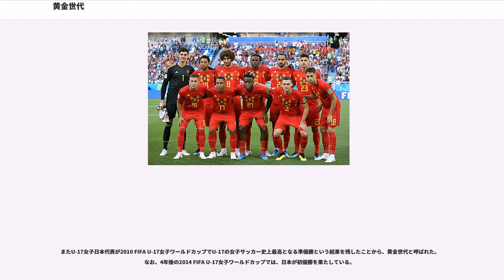黄金世代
黄金世代（おうごんせだい）は、特定の分野において比較的狭い年齢層に突出した才能を持つ人材が集中することを指す言葉であり、英語の「golden generation」の和訳である。近年ではスポーツ分野、特にサッカーで用いられることが多く、他のスポーツを含めた分野では代表的な人物や生年・デビュー年などを使って「○○世代」、「○○組」と表現する場合が多い。

黄金世代に対して、golden ageという英訳をあてる例がしばしば見られるが英語圏ではgolden ageは「老人世代」もしくは「黄金時代」（特定の分野が隆盛を誇った時期）という意味で用いられることが多い。ただし、稀にgolden generationも老人世代の意味で用いられることがある。

サッカーにおいては、U-20（20歳以下）ワールドカップ、U-17ワールドカップという世代別の世界大会が開催されていることがサッカーを各世代で注目されやすいスポーツにしている理由だといわれている。

日本の場合は、開催が2年に1回のU-20ワールドカップ、4年に1回の夏季オリンピックサッカー競技（規定によりU-23のみ出場可）の代表選手たちの自称やマスコミ報道などにより大会開催地の名を冠した「○○世代」、「○○組」の呼称で世代分けされることが多い。

また、日本サッカー協会にはトレセン制度という将来トップレベルの選手になれる可能性がある選手を発掘する制度があり、男子はU-12,U-14,U-16、女子はU-12,U-15,U-18のカテゴリーで実施している。この制度によって選抜されることは、ある意味その世代がトップとなったときのエリート候補であることを意味するという。

現代において最もよく知られた黄金世代のひとつは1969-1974年生まれで、1990年代に活躍したサッカーポルトガル代表の選手たちである。

1989年のワールドユース選手権ではパウロ・ソウザ、フェルナンド・コウトらを擁して優勝、さらに1991年に地元で開催された同大会にはルイス・フィーゴやマヌエル・ルイ・コスタらが出場し、ポルトガルは連覇を果たした。ジョアン・ピントは1989年度大会および1991年度大会の双方で代表メンバーに招集され、フェルナンド・ブラッサルドと共に連覇を経験した

彼らに続く世代も、1994年のUEFAU-21選手権準優勝、1995年ワールドユース3位、1996年アトランタオリンピックベスト4といった成績を残した。

1998年までワールドカップ大陸予選での敗退が続いていたポルトガルは2000年の欧州選手権でベスト4に進出し、将来に期待を抱かせた。しかし2002年ワールドカップでは大陸予選を突破したものの、本大会ではコンディション不良から1次リーグ敗退に終わり、多くの黄金世代が大会後に代表から引退した。

2004年、地元ポルトガル開催での欧州選手権は決勝まで進出したが、ギリシャに敗れた。このとき代表に留まっていた黄金世代はフィーゴ、ルイ・コスタ、コウトのみであり、同大会後に代表から引退した。ポルトガルにおいて「黄金世代」と称された世代の全員が代表を退き、A代表としては優勝を経験しないままキャリアを終えた。

1990年代後半、マンチェスター・ユナイテッドのアレックス・ファーガソン監督が下部組織から抜擢したデイヴィッド・ベッカム、ポール・スコールズ、ニッキー・バットら「ファーギー・ベイブス」が活躍し、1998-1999シーズンにクラブ史上初の三冠（トレブル）を達成した。彼らを追うようにマイケル・オーウェン、スティーヴン・ジェラード、フランク・ランパード、ジョン・テリー、リオ・ファーディナンド、ウェイン・ルーニーらヤングスターが現れ、2000年代のイングランド代表の主力メンバーとなった。しかし、ワールドカップや欧州選手権ではベスト16かベスト8止まりで、フットボールの母国の期待を裏切り続けた。当事者たちは所属クラブ間のライバル意識が代表チーム内に派閥を生み、選手同士の関係を損ねていた、あるいは、代表監督が豊富な中盤のタレントを活かしきれなかったと考えている。

しかし、イングランドサッカー協会が始めた育成改革が実を結び、2017年に行われたU-17ワールドカップとU-20ワールドカップでイングランド代表がともに初優勝した。

2010年代のサッカー界では、ベルギーの1986年以降に生まれた選手たちが黄金世代として躍進している。エデン・アザール、ロメル・ルカク、ドリース・メルテンス、マルア...